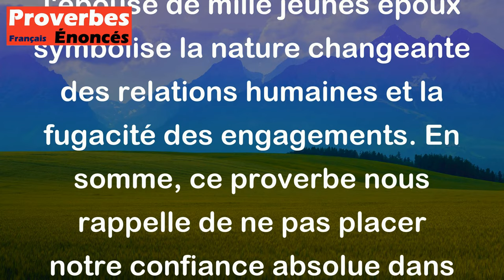Proverbe Persan - N'attends point fidélité de ce monde à base chancelante ; cette vieille femme a ét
Ce proverbe persan souligne le caractère éphémère et changeant de ce monde. Il met en avant l'idée que dans un monde instable et incertain, il est futile d'attendre une loyauté constante. L'image de la vieille femme ayant été l'épouse de mille jeunes époux symbolise la nature changeante des relations humaines et la fugacité des engagements. En somme, ce proverbe nous rappelle de ne pas placer notre confiance absolue dans des choses qui sont sujettes au changement et à l'instabilité.